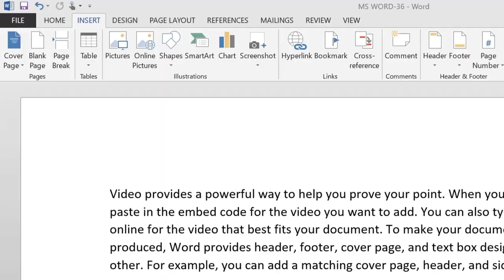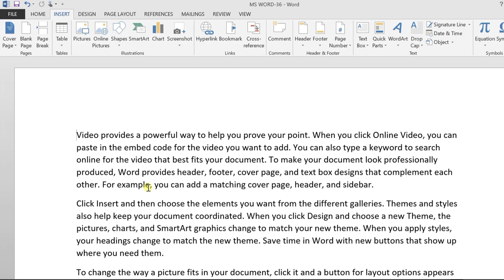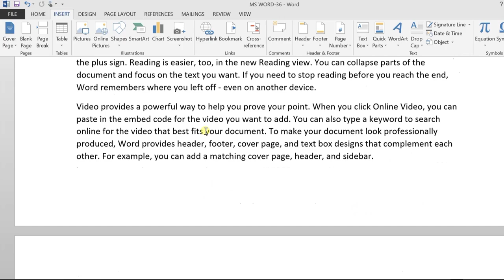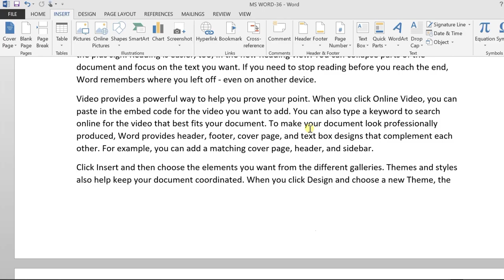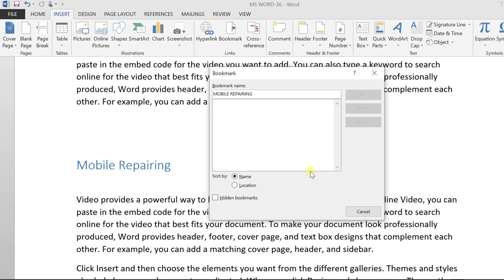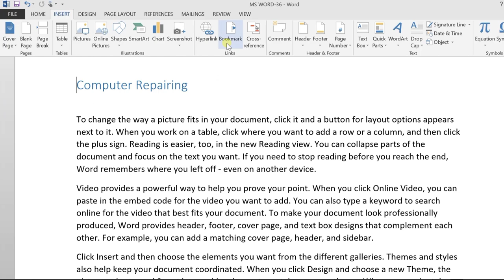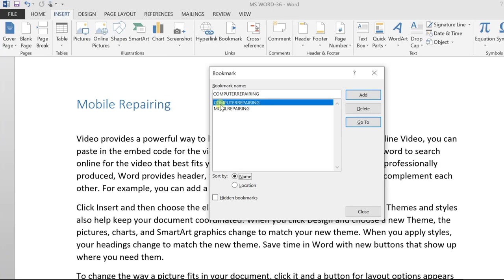Use Of Bookmark Option in MS Word | Ms word me bookmark option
MS Word-36

Aaj is video me hum ms word me mojood option BOOKMARK ke bare me seekhenge, hum seekhenge ke ms word document me bookmark kaise lagate hai, ms word me bookmark kyu lagate hai or sabse pehle ye janege ke bookmark akhir kehte kise hai iska kaam kya hai, real world me bookmark kya hota hai or ms word document me koi bookmark kaise insert kiya ja sakta hai.